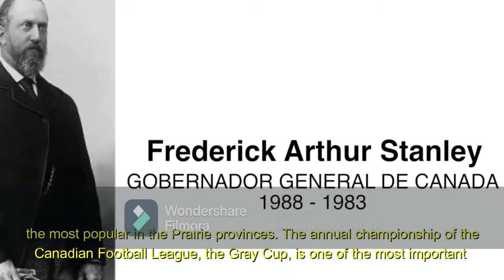english project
FILMORA MARCA DE AGUA